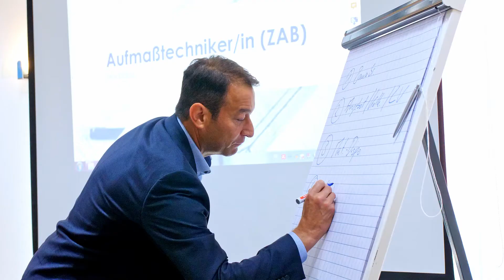ZAB - das Team - Bauabrechnung, Aufmaße, digitale Aufmaßpläne, Aufmaßtechniker, Aufmaßschulungen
Unser Unternehmen steht für kompetente und souveräne Aufmaßtechnik und Schulungen.

Ihre Projekte - Unsere Mission.